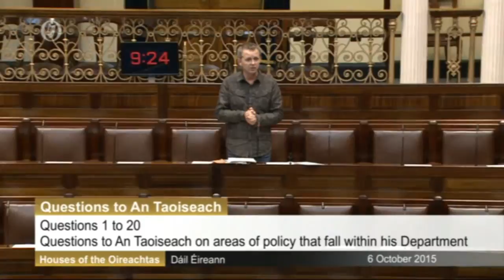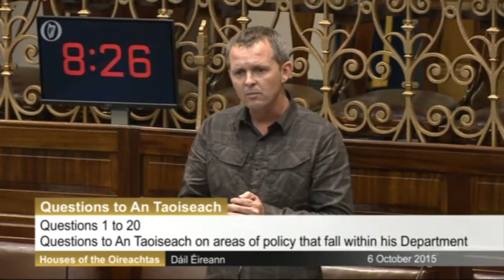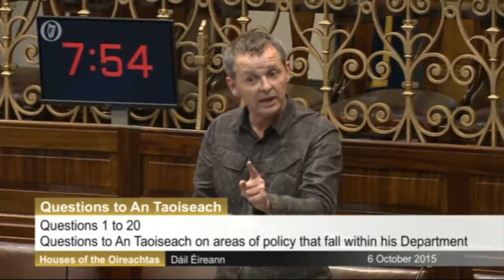Meeting with Egypt's Sisi and the treatment of Ibrahim Halawa.